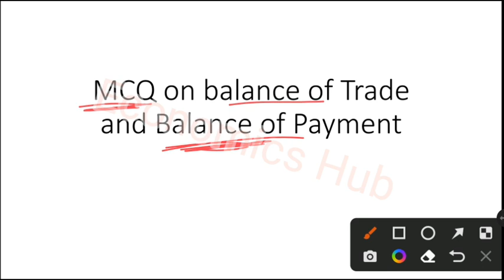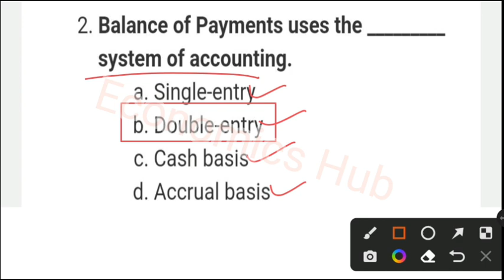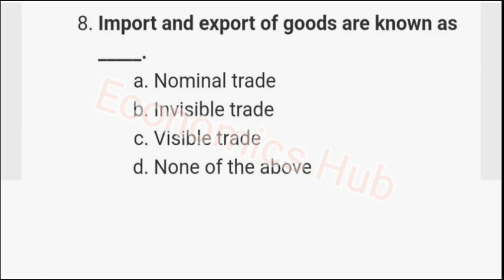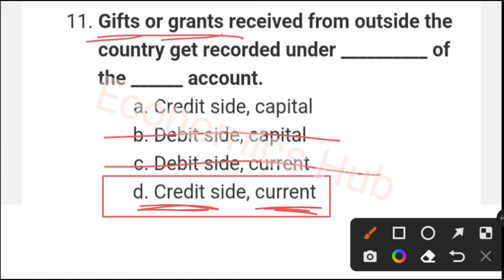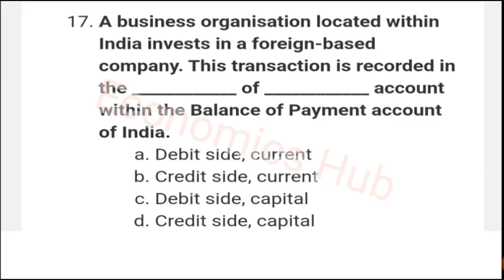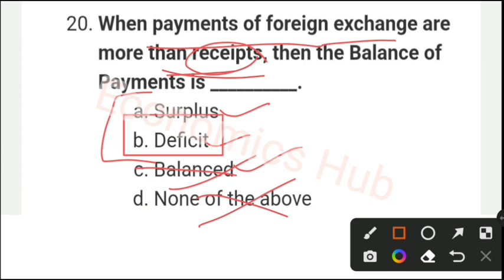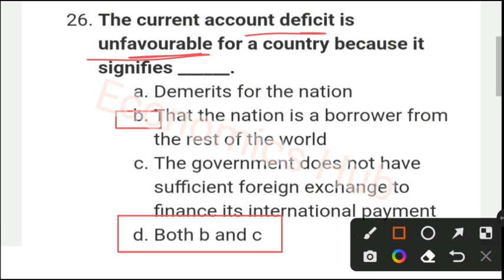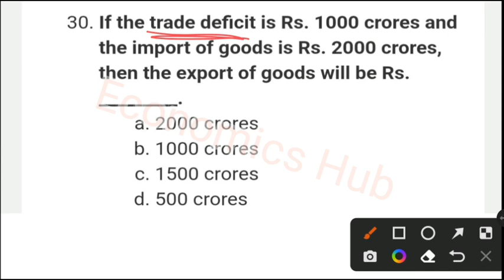MCQ on balance of Trade and Balance of Payment||PGT Economics|NTA NET|KVS|NVS||by Renu Ma'am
and all states PGT economics exam, all universities entrance exam.
this channel is helpful for all economics students.

if you join complete classes then call on this number 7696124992
by Renu Ma'am

link also available in community box